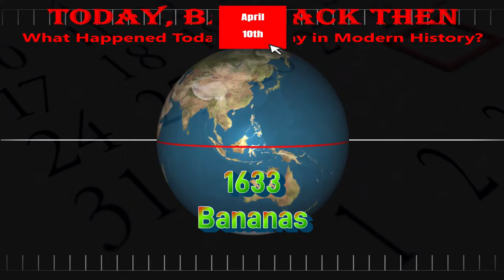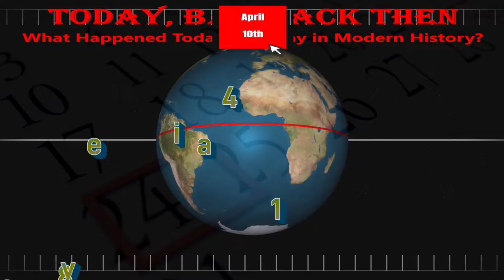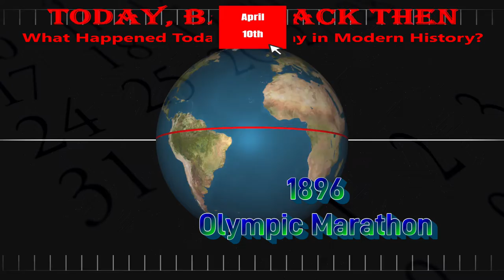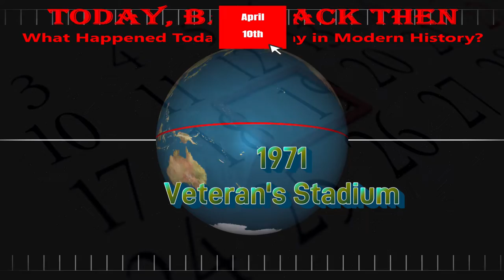Today, Back Then / What Happened on This Day? / April 10